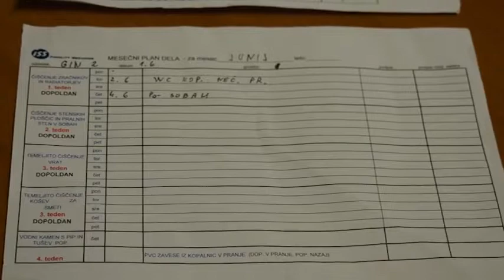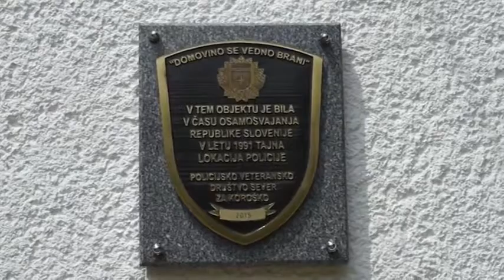Fleš (39) - 11.06.2015